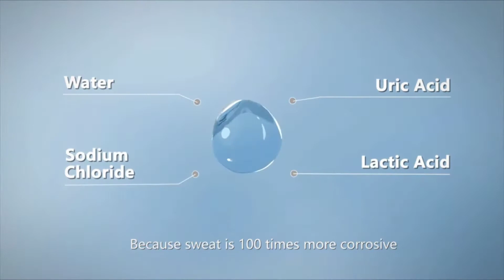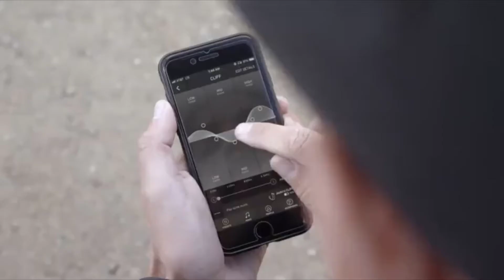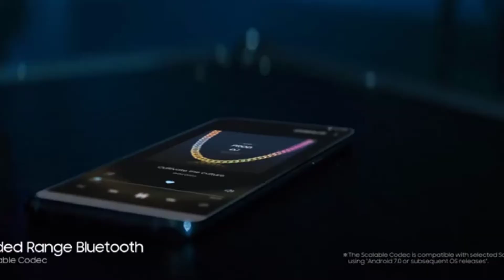[Top 7] Best Running Headphones Reviews 2020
In this video we picked the top 7 best running headphones on the market in 2020.

1. AfterShokz Air Open Ear Wireless Headphones

2. Anker Soundcore Bluetooth Headphones

3. Jaybird X4 Wireless Bluetooth Headphones

4. Samsung U Flex Bluetooth Wireless Headphones

5. JayBird X3 Sport Bluetooth Headset

6. TBI Pro Bluetooth Headphones

7. BOOMPODS Retrobuds in-Ear Headphones

If this video was helpful to you, please remember to leave a like and subscribe to our channel to see more videos like this in the future, and if you have any questions related to the wireless Bluetooth Headphones and running headphones which are listed here, leave a comment down below and we will get back to you as soon as we can.